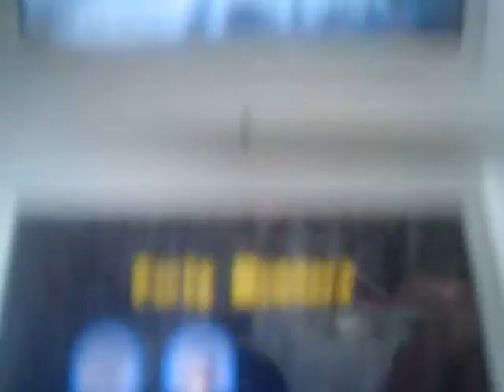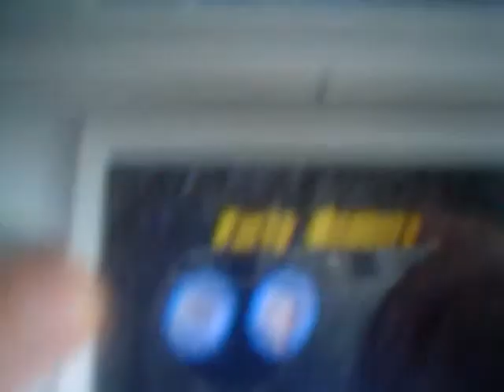millenium falcon in mos isley cantina glitch Lego starwars2 DS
With the millenium falcon in Mos Isley Cantina!